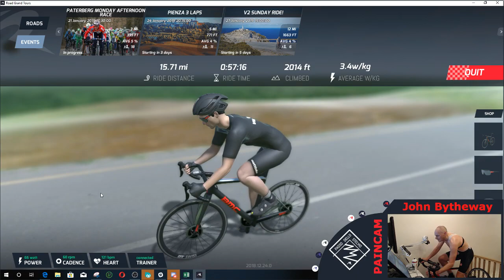RoadGrandTours, Paterberg, Race 6 Laps...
Having just raced the up the Alpe du Z today..and yesterday my legs are shot.. watch my pain :)